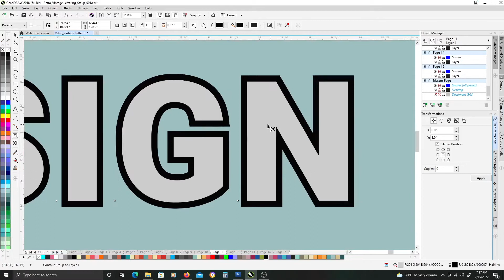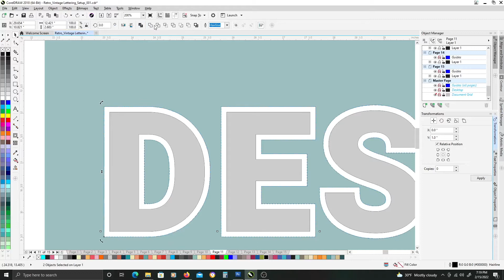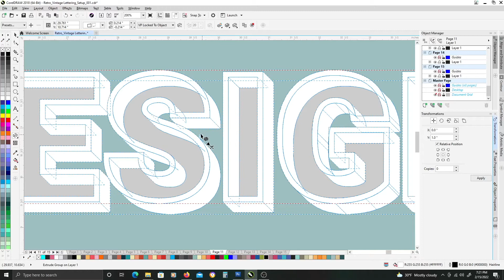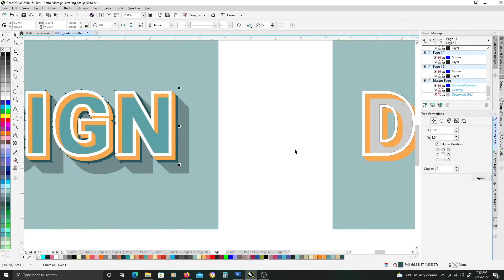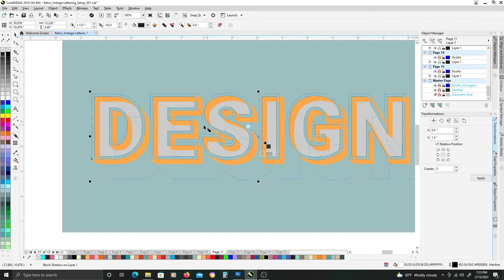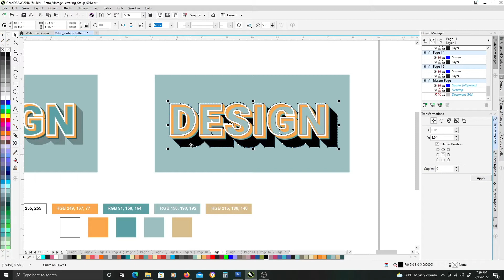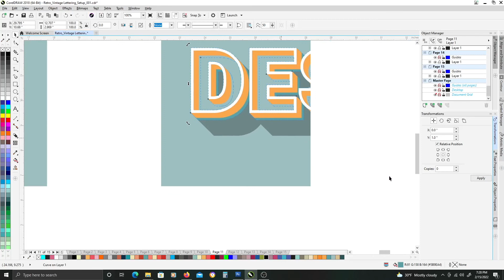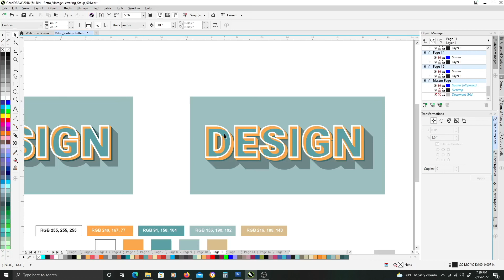Recessed Outline Text Effect CorelDraw Tutorial | CorelDraw Tips & Techniques for Beginners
This tutorial walks you through the use of several CorelDraw tools such as the Block Shadow Tool, Extrude Tool and Outline Tool to create a dynamic Recessed Outline Text Effect.

More tutorials to come.

Channel Name: Christopher Hippert Art

SOFTWARE USED___________________________________________

iMovie (Video Compositing)

FOLLOW ME_____________________________________________________

COPYRIGHT & CREDITS___________________________________________

The work is protected by copyright. This is applied to the video recording of itself as well as all artistic aspects including special protection on the final outcome. Legal steps will have to be taken if copyright is breached.

Any similarities to another artist's artwork is purely coincidental.